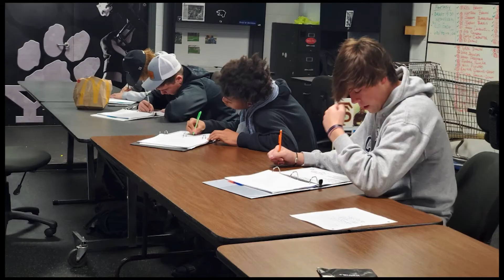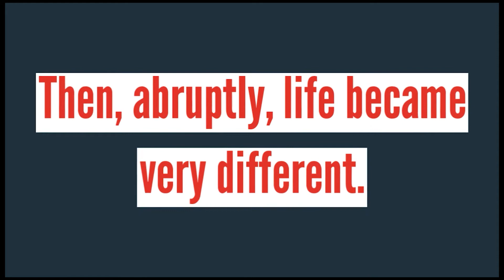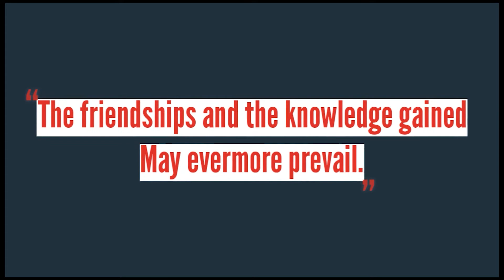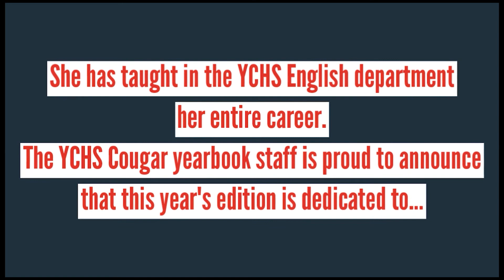2020 YCHS Yearbook Dedication Ceremony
The 2020 YCHS Yearbook Dedication Ceremony.